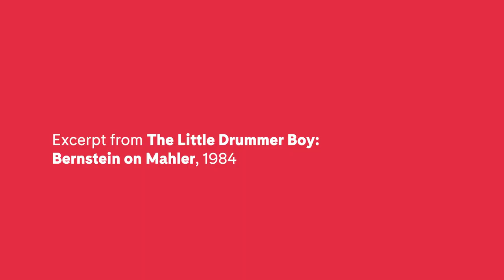The Little Drummer Boy: Bernstein on Mahler | Carnegie Hall+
In this enlightening film, Leonard Bernstein—the first conductor to record all of Mahler’s symphonies—recalls his experiences with the composer’s music and explores its brilliance in performances with the Vienna Philharmonic and more.

Curated by Carnegie Hall from a superb array of new and historic presentations, Carnegie Hall+ offers front-row access to exceptional performances from the world’s most renowned stages—and this is just the beginning. Most of these programs are available exclusively on Carnegie Hall+ and available to viewers in the United States for the first time—all with state-of-the-art video and audio quality for peerless at-home viewing and listening experiences.

New titles will be added monthly to this extensive, ever-growing collection—check back often to explore. Carnegie Hall+ is currently available on the Apple TV app, Spectrum, Verizon Fios, DISH, and Sling TV.